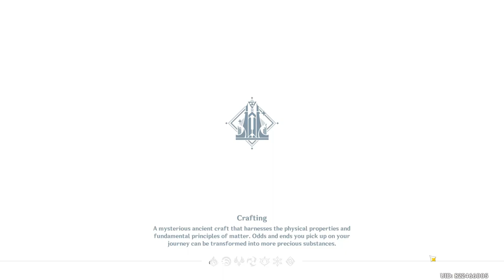Gather the Three Fragments Quest, the Subterranean Trials of Drake & Serpent (Genshin Impact)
All three fragments puzzles.

Time Stamps:
0:00 - 1st fragment
3:15 - 2nd fragment
7:55 - 3rd fragment

This video was made for the HoYoLAB Strategy Guides Contest, here is the link of the post